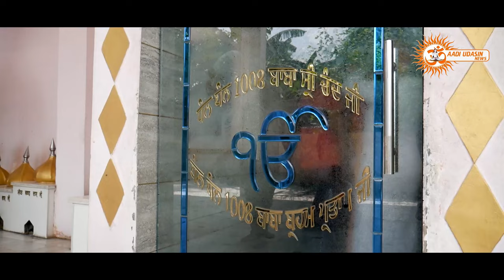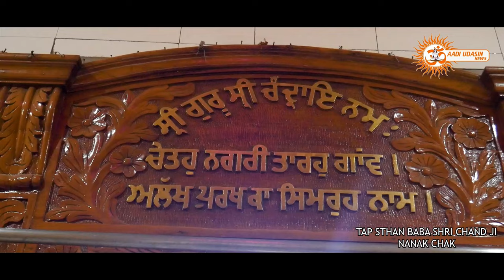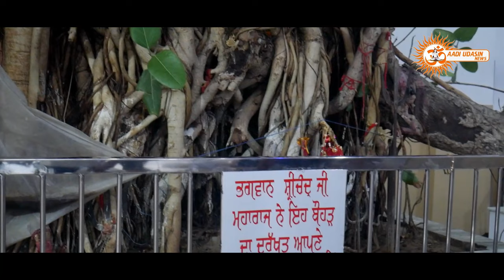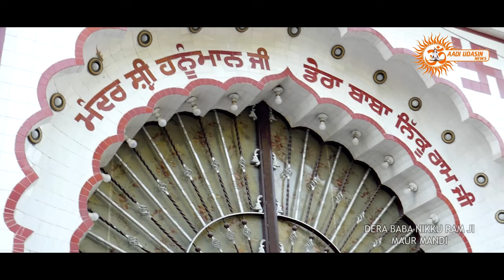New Bhajan । ਸ਼੍ਰੀ ਚੰਦ ਬਾਬਾ ਆ ਗਿਆ ਕਹਿੰਦੇ ਯੋਗੀ ਮੁੰਦਰਾ ਵਾਲਾ। Official Video। Aadi Udasin News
New Bhajan । ਸ਼੍ਰੀ ਚੰਦ ਬਾਬਾ ਆ ਗਿਆ ਕਹਿੰਦੇ ਯੋਗੀ ਮੁੰਦਰਾ ਵਾਲਾ। Aadi Udasin News